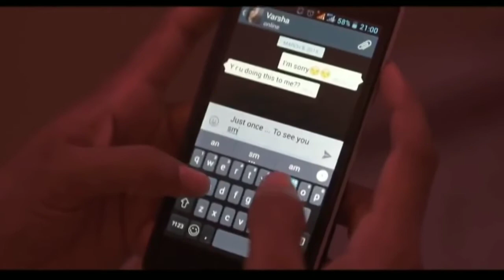NINATHU NINATHU PARTHEN SONG | TAMIL ALBUM SONG 2020 | CUTE TAMIL ALBUM SONG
NINATHU NINATHU ❣️